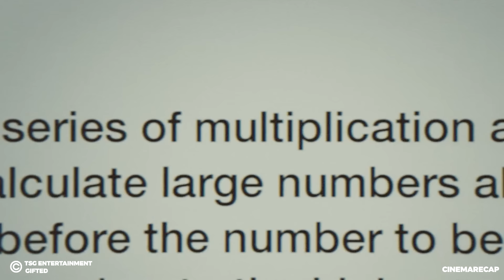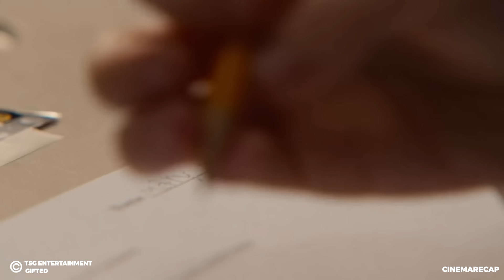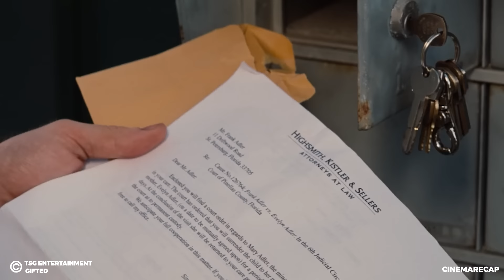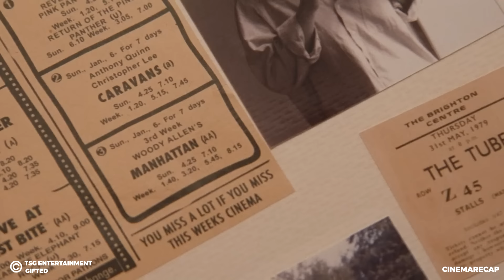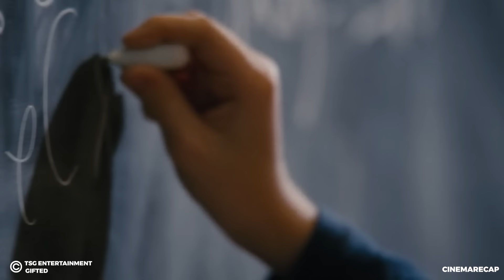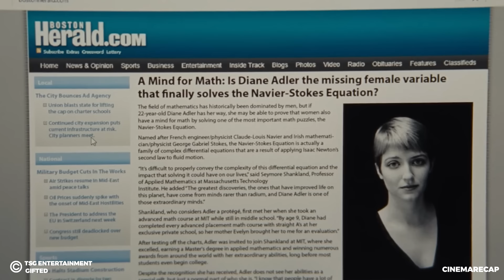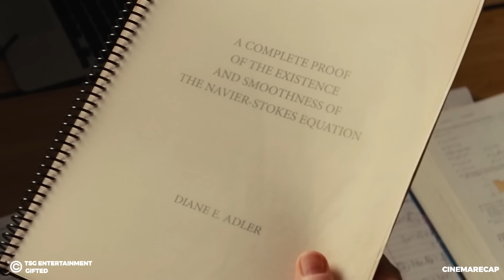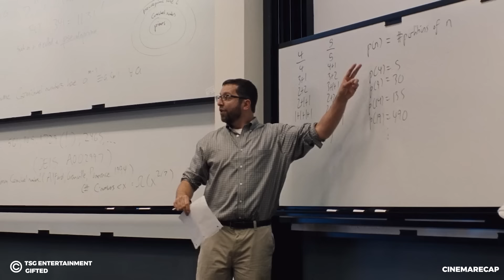Little Girl Has 200+ IQ...Smarter than All Teachers !!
This Is a Story Recap for A Drama Movie Called  GIFTED
This 7-year-old girl impressed her teacher on the first day of school because she was a genius.